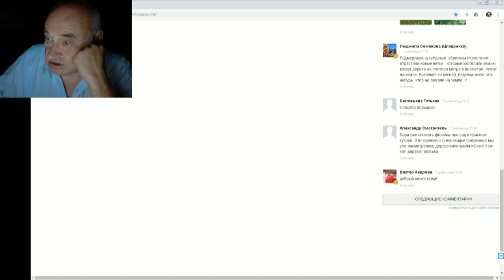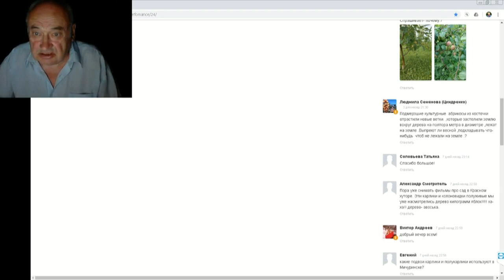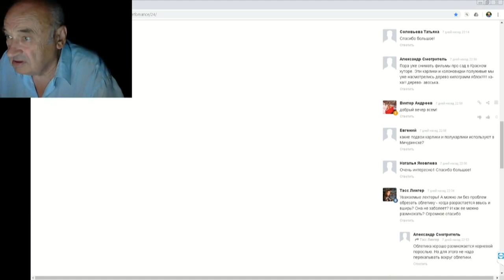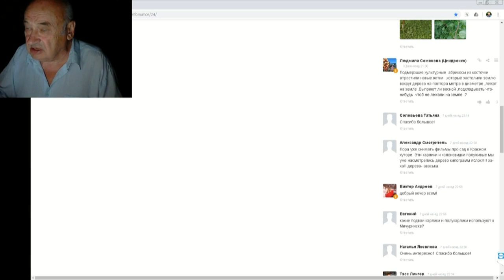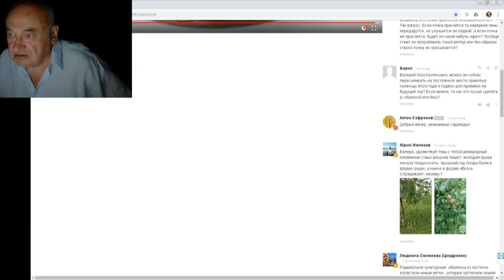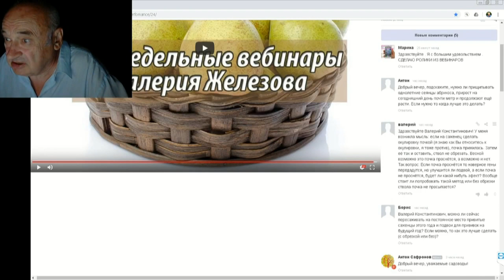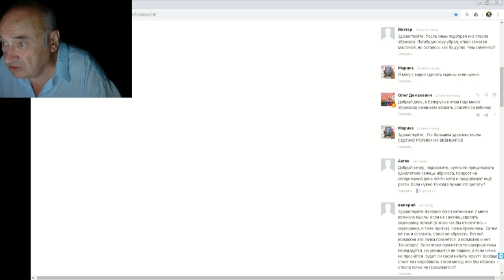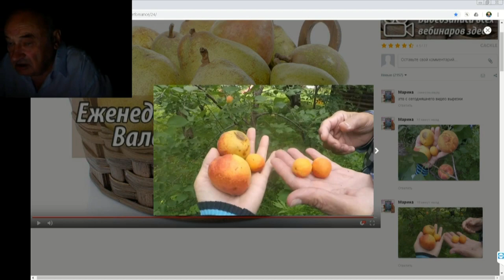41 ч 11 Ответы на вопросы ЧАТА